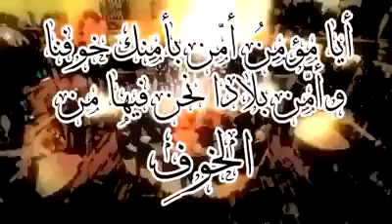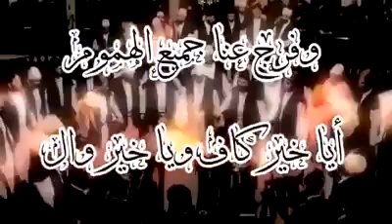يالطيف لك اللطف